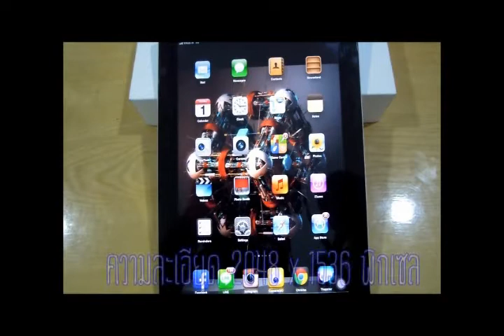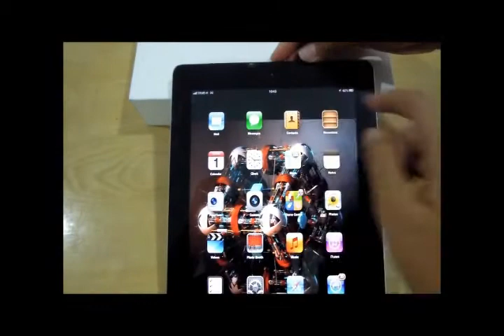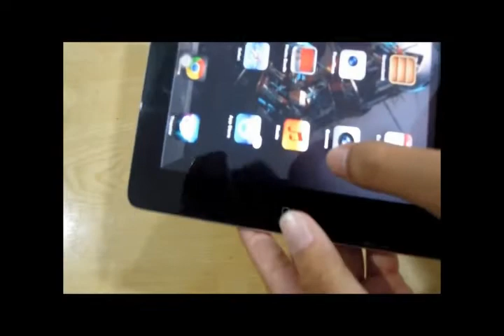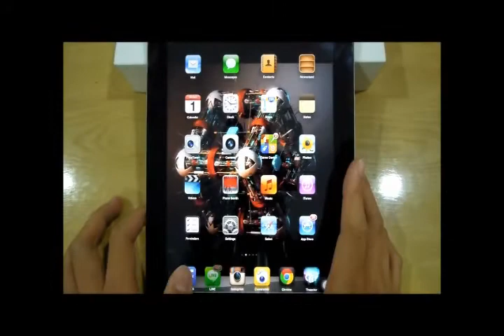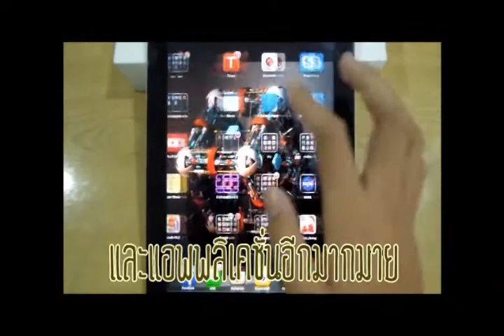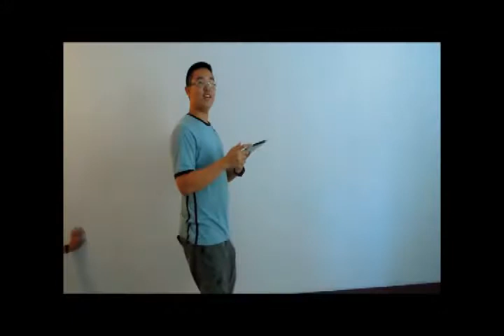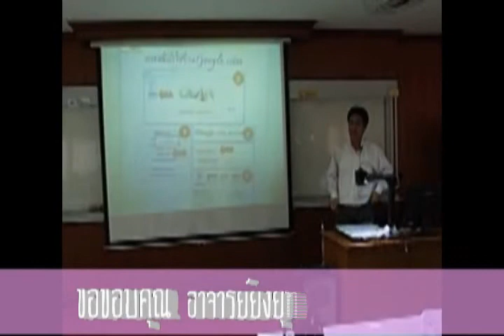Review Ipad4 by Jiwkonglok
พวกเราจิ๋วก้องโลก .
พวกเราได้จัดทำคลิป รีวิวส์เพื่อส่งอ.ยงยุทธ เท่านั้น มิได้ล้อเลียนหรืออะไรแต่อย่างใด ถ้าผิดพลาดประการใดก็ขออภัยด้วยจ้าาา
ชอบหรือไม่ชอบก็. แล้วแต่นะ ...555

ผู้แสดง : หวาน(คุณปอลิโกะ) เทือง(คุณเวตาล) และคณะ
ตัดต่อ : น้องมายด์/อร
ครีเอตบท : กูหวานทำเองพร้อมวินและคณะ